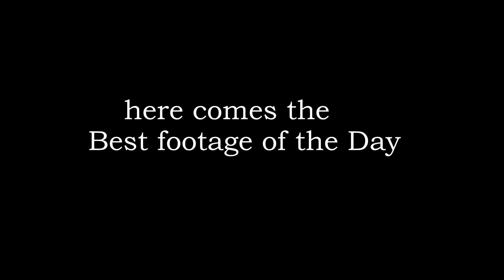Drone/የኢትዮጵያ/ በጉጉት ሲጠበቅ የነበረው ሰው አልባ አውሮፕላን ተሞከረ./ I flew my second home-made fixed-wing Drone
fixed-wing Drone for you
Send me the model you would like to see me build and fly...